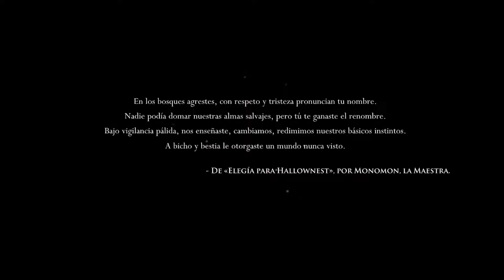Primera hora a Hollow Knight en Switch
Hoy vamos a probar Hollow Knight en su versión para Nintendo Switch, anunciado prácticamente desde la salida de la consola y que por fin lo tenemos disponible tras una larga espera. Uno de los mejores juegos indie de estilo metroidvania del año pasado.